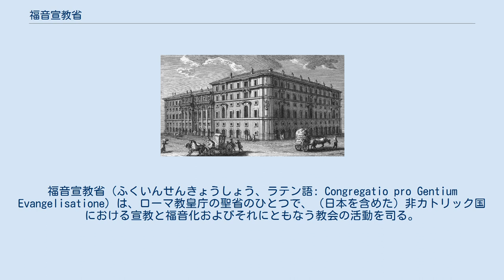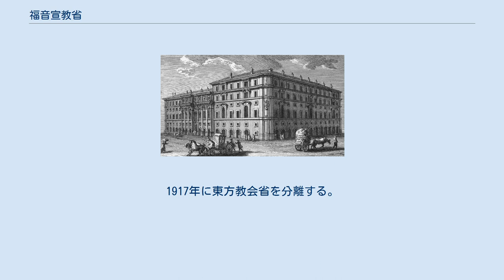福音宣教省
福音宣教省（ふくいんせんきょうしょう、ラテン語: Congregatio pro Gentium Evangelisatione）は、ローマ教皇庁の聖省のひとつで、（日本を含めた）非カトリック国における宣教と福音化およびそれにともなう教会の活動を司る。
1967年以前の名称である、布教聖省（ふきょうせいしょう、ラテン語: Sacra Congregatio de Propaganda Fide）としても知られる。
 この省の長官は、決定権の大きさから長官服の色より「赤衣の教皇」とも呼ばれる。
現在の長官はフェルナンド・フィローニ枢機卿であったが、2019年12月8日付けでマニラ大司教のルイス・アントニオ・タグレ枢機卿が任命された。
 大航海時代、カトリック教会はスペインとポルトガルを庇護者として任じ、宣教会を保護させて海外進出を果たしたが、ローマ教皇庁の支配が行き届かず、また、宣教会が世俗権力と密着しすぎてしまうという弊害も伴っていた。
宣教会は、世俗権力の保護を実際に得るために、世俗権力の求める貿易の仲介や代行、外交や内政など政治への参加も行っていたのである。
これらの動きへの批判として、ローマ教皇庁が新たに信徒の司牧を行い、また、独自に宣教を執り行なおうとするなかで、布教聖省がグレゴリウス15世により1622年に開設された。
 開設当時から、布教聖省では、海外宣教会の設置、教理書の翻訳および出版などに取り組んだ。
1917年に東方教会省を分離する。